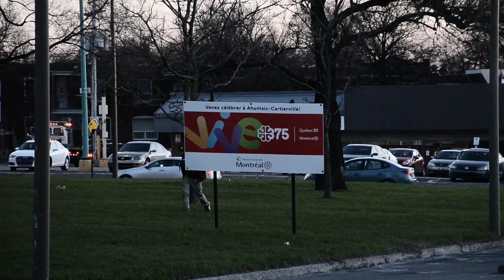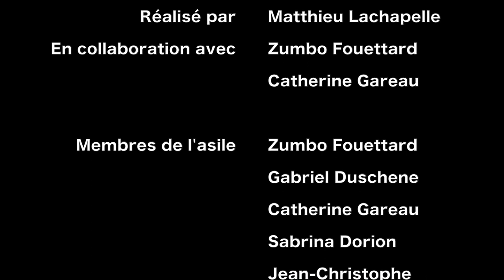L'asile créathèque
Un documentaire retraçant la vie quotidienne des membres de l'Asile Créathèque, un grand logement de Montréal où se passe diverses activités récréatives chaque jours à n'importe quel moment de la journée. Lieu accueillant et diversifié de jeunes artistes, la communauté partage son temple avec Zumbo Fouettard, membre clé du groupe. Découvrez les moindres recoins de l'asile secrète enfouie dans une rue tranquille et à l’abri des préjugés.